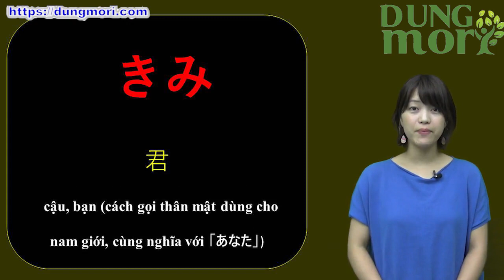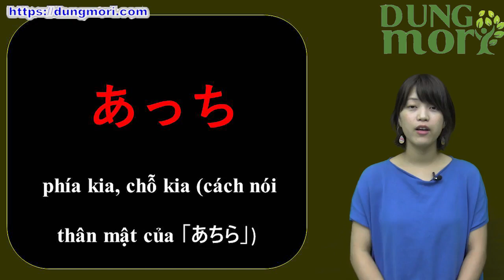Học tiếng Nhật online – Từ vựng N5 bài 20 (Học tiếng Nhật cơ bản)